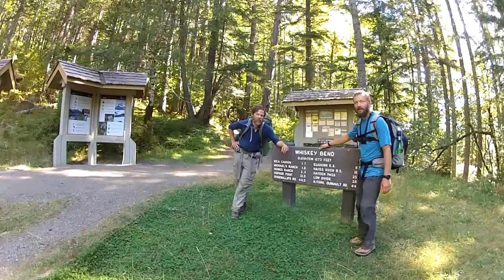Dodger Point into Bailey Range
Video of my friend Steve and I Backpacking into the Bailey Range via Dodger Point in the Olympic National Park.  Most of this route is off trail or old abandoned trails.  Lots of scrambling and climbing through the brush.